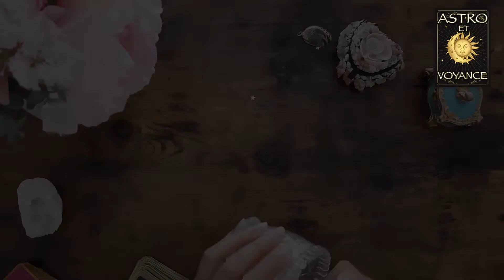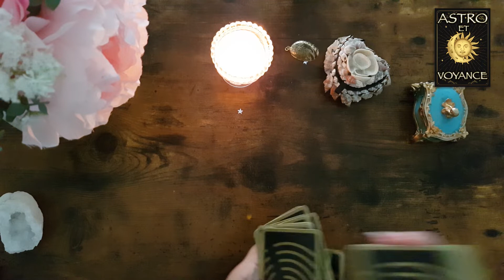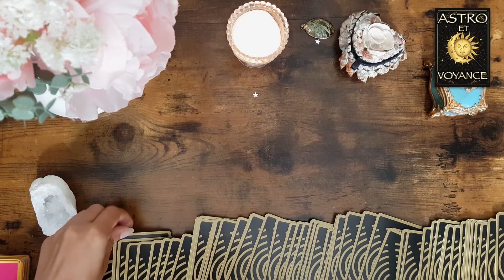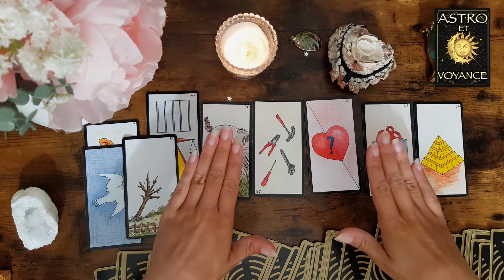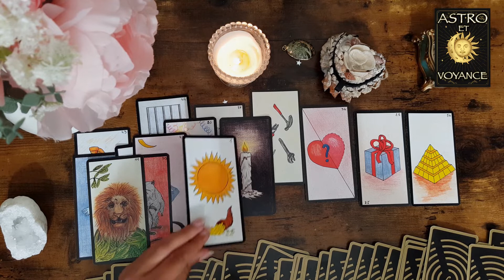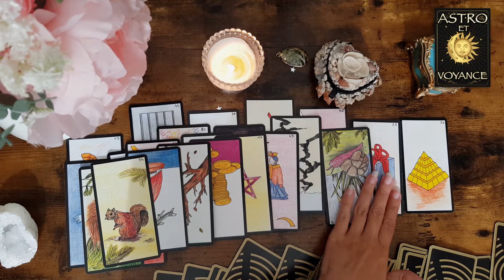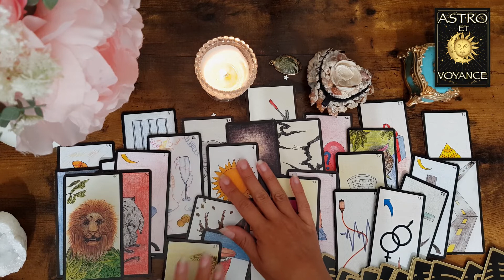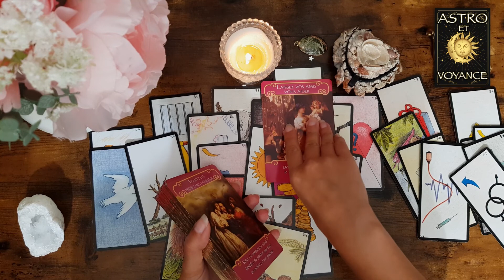SAGITTAIRE OCTOBRE 2021 SENTIMENTAL : équilibre et sentiments... horoscope, tirage.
Horoscope SAGITTAIRE OCTOBRE 2021. allez vous trouver l'amour, un retour d'un (e) ex? comment va évoluer votre couple ... Quelles seront les énergies du mois: voyance, guides, tirages de cartes avec le tarot pour découvrir ce qui va vous arriver ce mois-ci, ce qui vient vers vous.

LIENS DES ORACLES QUE J'UTILISE :

* oracle la voie des âmes
* oracle Gé
* oracle de belline
* oracles des medeores
* oracle des miroirs